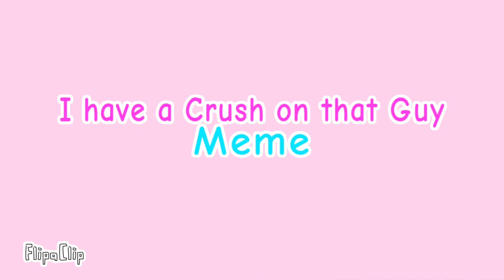I have a crush on that guy (Animation Meme)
Hello